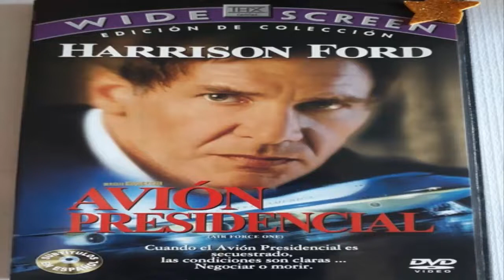50 mejores películas del cine de acción de todos los tiempos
50 mejores películas  del cine de acción de todos los tiempos